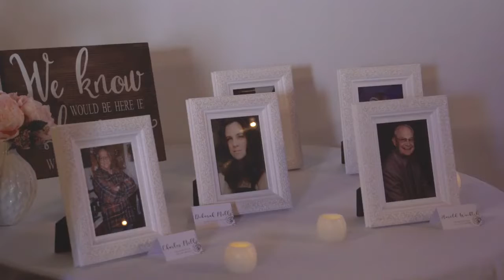Wedding: Derek & Mercedes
Derek and Mercedes had a perfect day. After tying the knot at their church, the couple and their friends celebrated at the Excelsior Room in downtown Wooster.